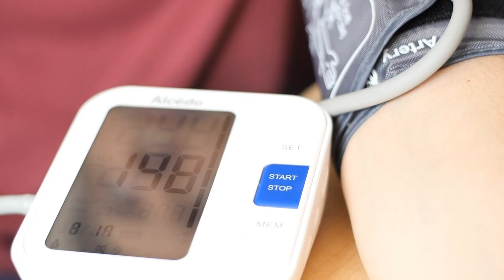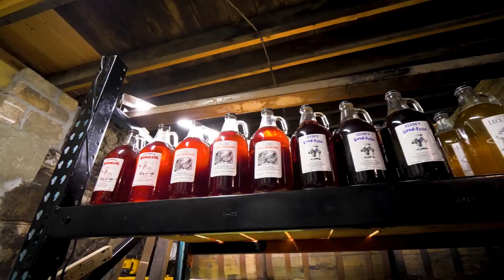14 Best Foods for Diabetes (Eat These Often)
In this video, we share the 14 Best Foods for Diabetes (Eat These Often).

About Healthie
We make informational videos on health, nutrition, and food that are easy to digest. Forget those out-of-this-world technical terms, you don't need them anyway. We make food and nutrition simplified.